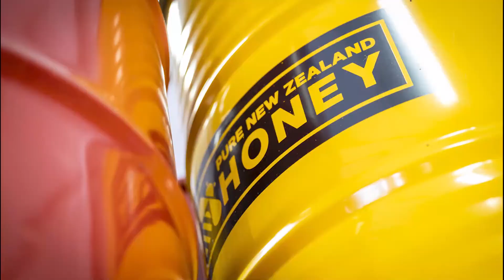Kiwitahi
Kiwitahi Honey was established by James and Kasia Harrison in 2013 on a lifestyle block in Waimauku. They now run over 1,300 hives in North and West Auckland producing a variety of multiflora, coastal and mānuka blend honey.